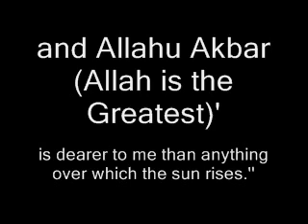UTTERING Al-HAMDU LILAH (HADITH)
muslim,
hadith,
sahih muslim,
Muslimknight,
sahih bukhari,
sahih hadith,
saheeh hadith,
saheeh muslim,
saheeh bukhari,
ustadh murtaza khan,
murtaza khan,
ahmed deedat,
kalifah clothing,
kalifahclothing,
islam,
Allah,
muhammad,
muhammed,
prophet,
sheikh,
khalifahklothing,
sheikh feiz,
quran,
koran,
anwar al-awlaki,
imam,
imam bukhari,
sahih muslim,
sahih,
hadeeth,
fiqh,